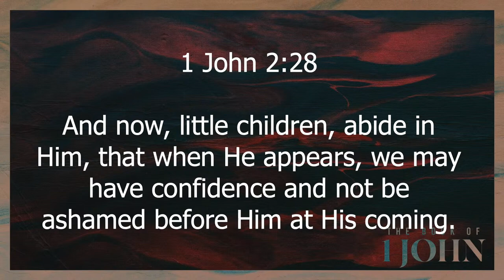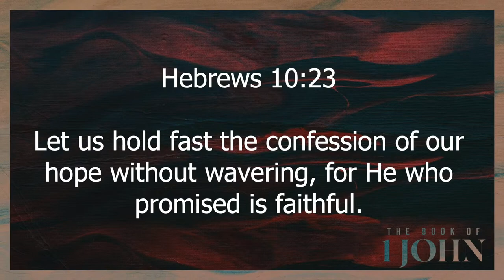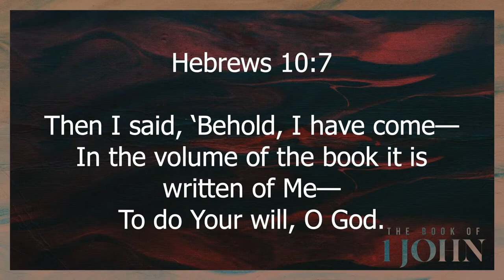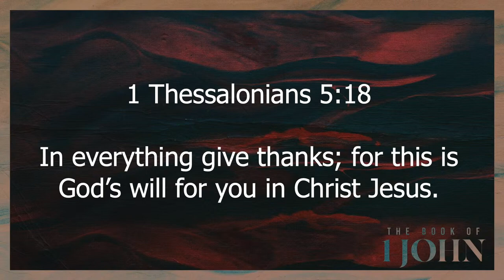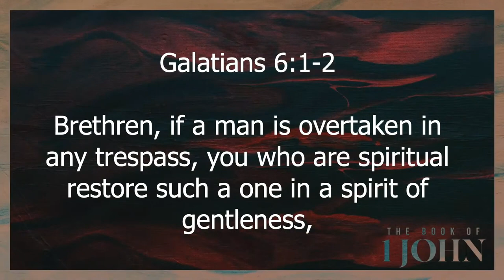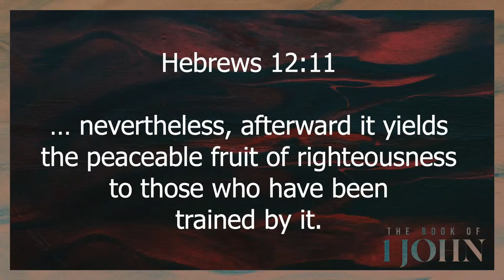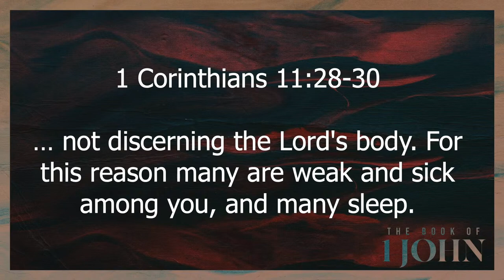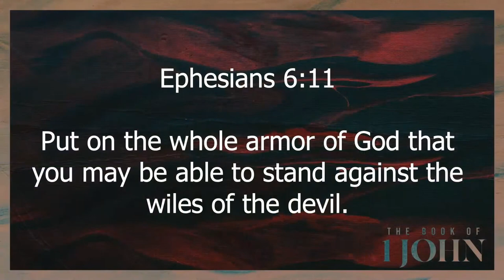1 John 5:14-21 | Confidence In The Lord | 2.1.2023